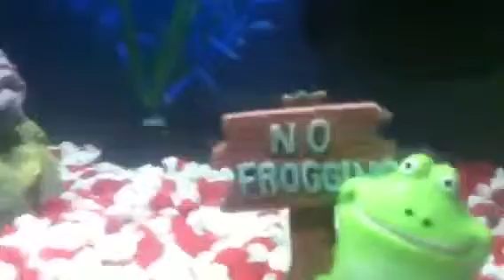3 guppy's and albino algae eater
Guppy and algae eater